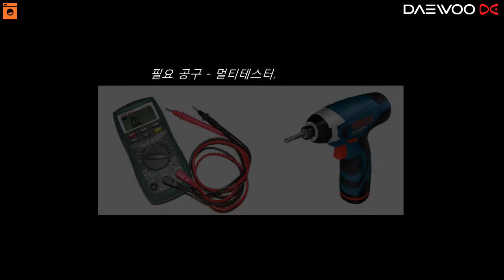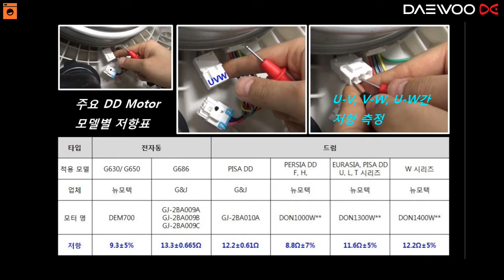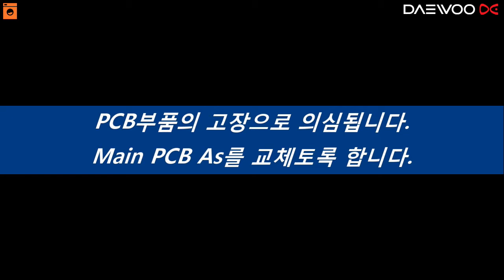W 09 DD Motor 미작동시 진단 방법드럼1